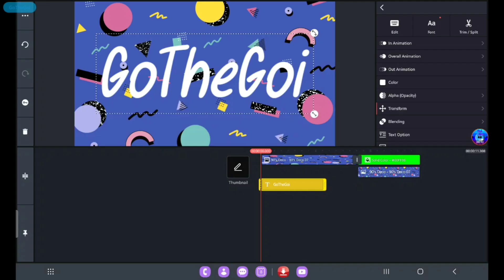My Speedrun Of The Inrto In July 8 (READ THE DESCRIPTION)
NOTE: I'M NOT SHOWING MY USERNAME